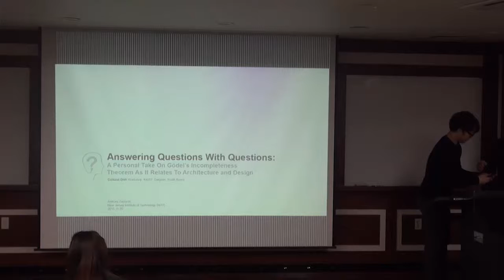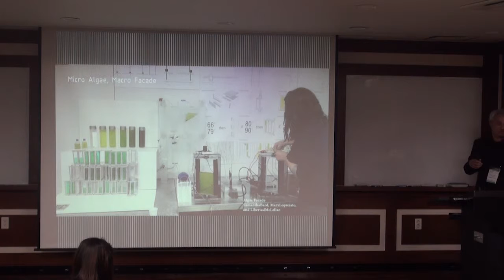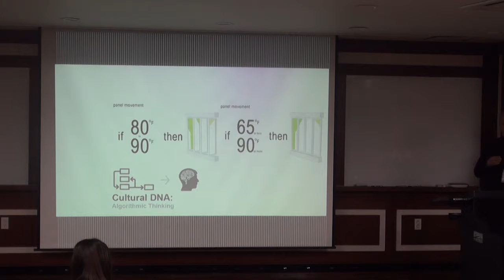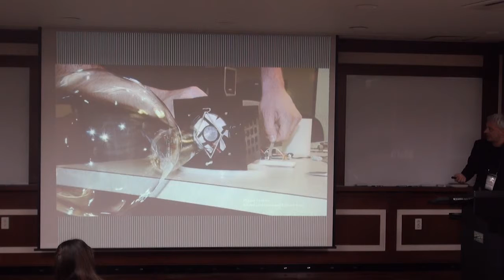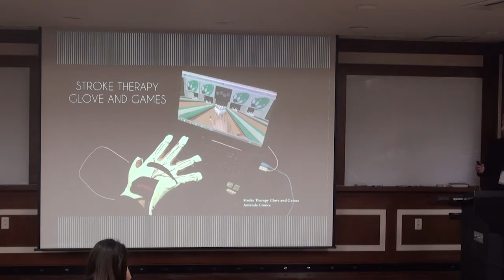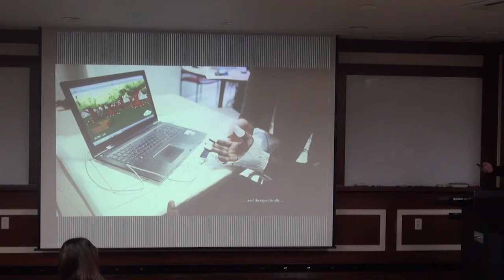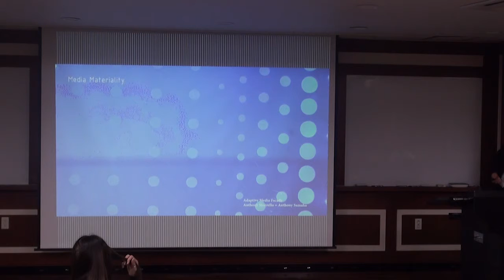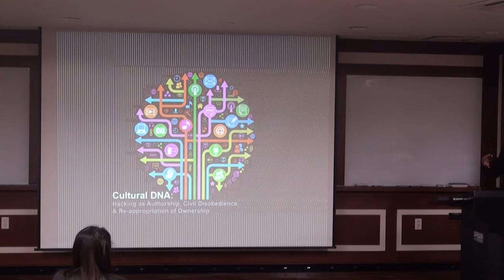Cultural DNA Workshop 2015_Andrzej Zarzycki